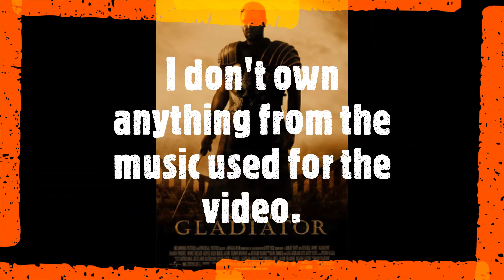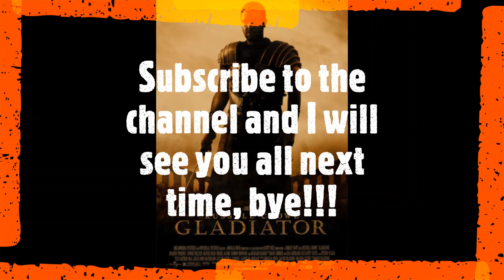Gladiator 20th Anniversary Movie review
Here we go with my review for the 20th anniversary of the Gladiator movie. How does it hold up even 20 years later? Is it still a good film even two decades later? Does it still hold up?

Or think it doesn't hold up and has its flaws?